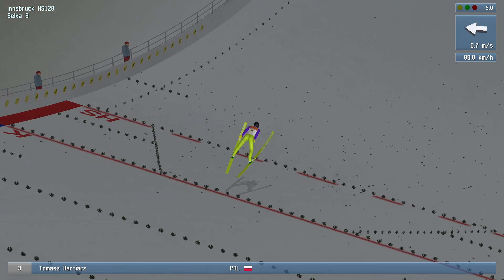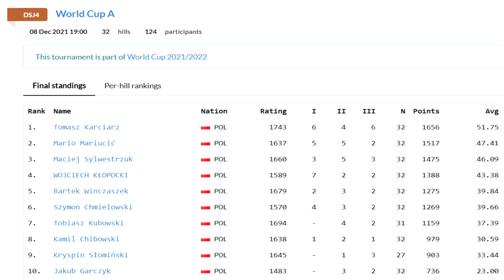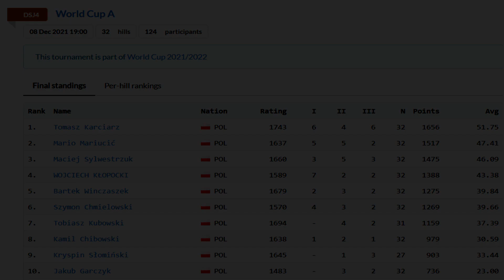DSJ4 WOT 08.12.2021 victory - all 16 podiums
Tom is back.

0:00 1. Park City HS100 - 98m, 97.5m (2.)*
0:08 2. Villach HS98 - 100m, 103m (3.)
0:26 3. Rasnov HS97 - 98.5m, 97m (1.)
0:42 4. Val di Fiemme HS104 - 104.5m, 104m (2.)
0:59 5. Vikersund HS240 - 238m, 230m (3.)
1:23 6. Innsbruck HS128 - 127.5m, 129m (3.)
1:41 7. Kuusamo HS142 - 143m, 143m (3.)
2:00 8. Einsiedeln HS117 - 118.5m, 118m (1.)
2:19 9. Örnsköldsvik HS100 - 98m, 98m (1.)
2:36 10. Pragelato HS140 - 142m, 140m (1.)
2:55 11. Kuopio HS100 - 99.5m, 98m (2.)
3:12 12. Wisła HS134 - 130m, 132m (1.)
3:31 13. Garmisch-Partenkirchen HS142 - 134m, 135m (1.)
3:49 14. Val di Fiemme HS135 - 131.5m, 131.5m (3.)
4:07 15. Oberstdorf HS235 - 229m, 233m (3.)
4:31 16. Courchevel HS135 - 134m, 131m (2.)
4:49 RESULTS

* Saved only qualification jump (1.)